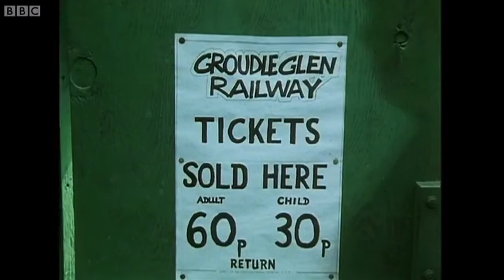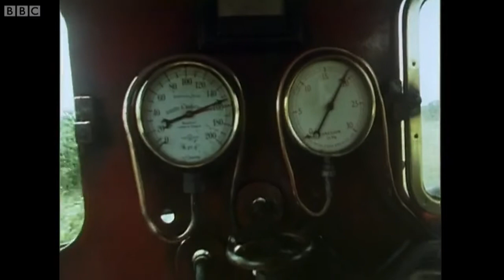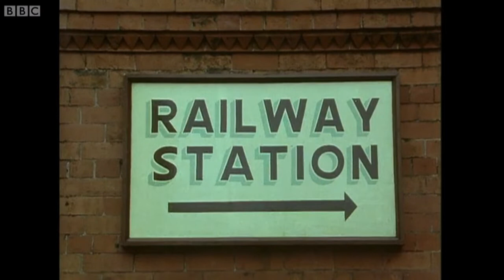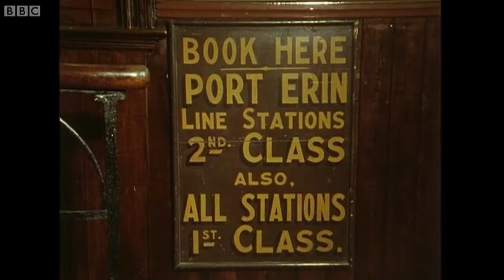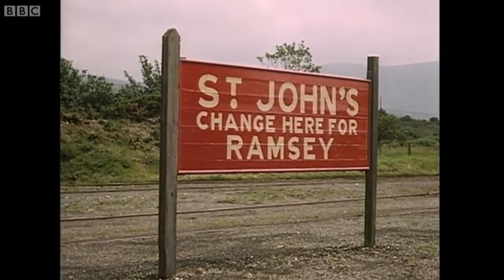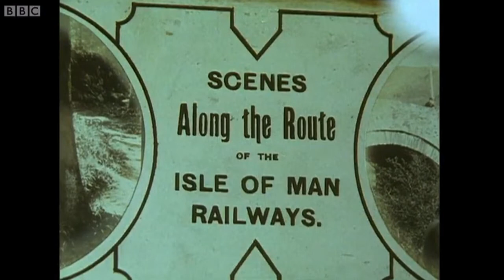IOM Railways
A TV documentary about the Isle of Man Railways